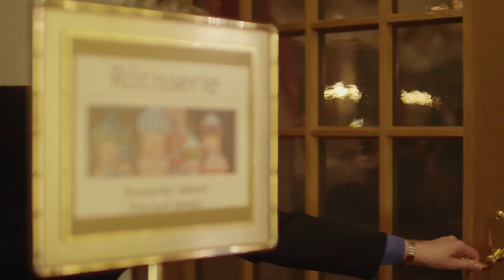TRAILER Events Hotel Storchen Zürich